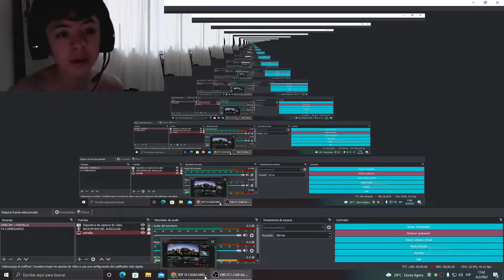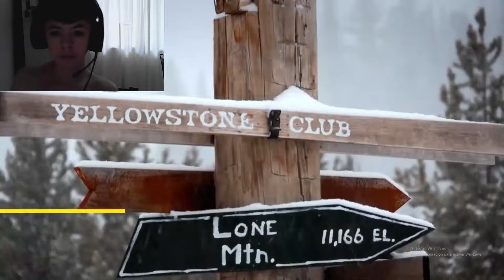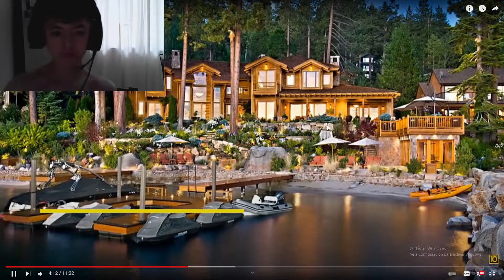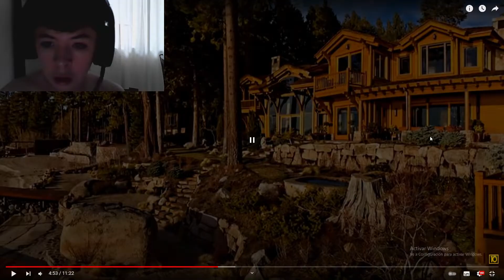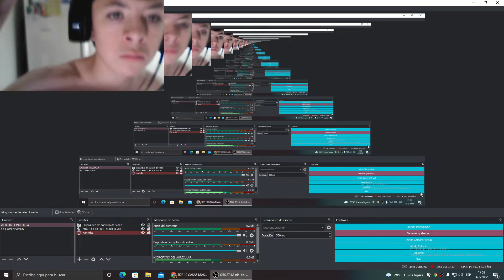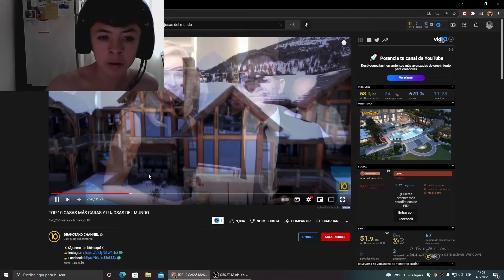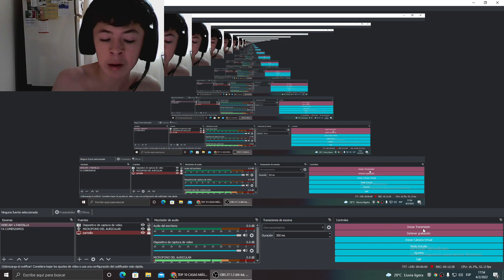"ESTE TEMA ES UN 10" REACCION a Rusherking, Tiago PZK - NOW 🔥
PONETE LA 10 Y DEJA TU LIKE Y COMENTARIO ASI PUEDO SEGUIR SUBIENDO MAS VIDEOS ASI
Mis Redes:
TW: @santiifuness